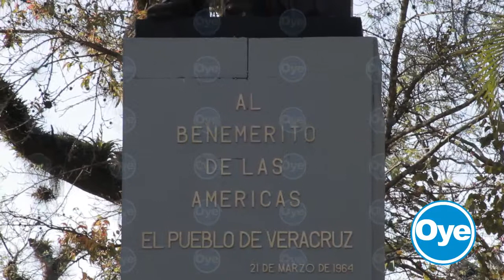POLÍTICOS NECESITAN RECUPERAR IDEARIO JUARISTA: MASONES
El presidente del Movimiento Liberal Mexicano, Luis Alberto García Leyton dijo que hoy más que nunca, el ideario Juarista podría salvar al país de las reformas estructurales de Enrique Peña Nieto y para lograr que con ellas, no solo se beneficie a las grandes empresas sino a la población.

Entrevistado en el marco del Natalicio de Benito Juárez que se conmemora este 21 de marzo, aseveró que los políticos del país y el estado tienen mucho que aprender del Benemérito de las Américas, pues lamentó, actualmente son pocos los gobernantes con el ideario juarista que promulguen la igualdad y fraternidad entre los mexicanos.